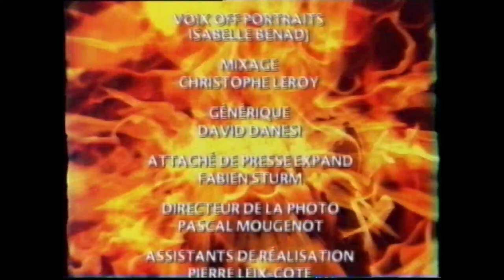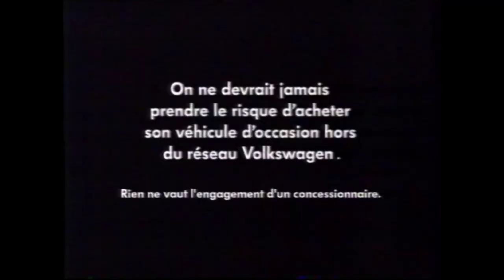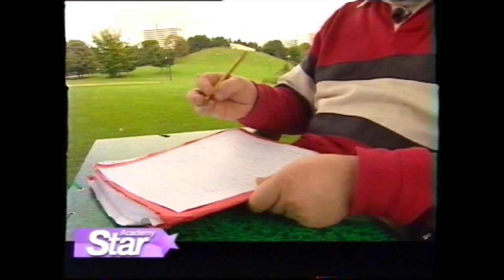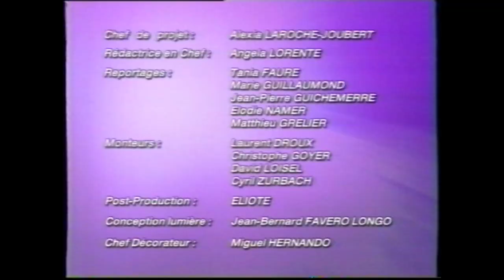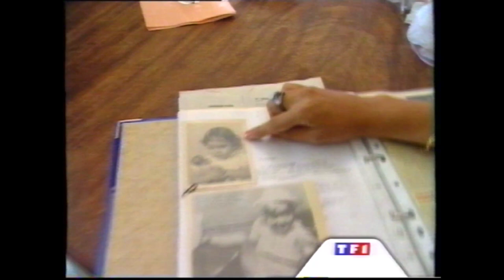TF1 - 8 Septembre 2001 - Publicités + Star Academy (Pré-Selection) + Météo (Catherine Laborde)